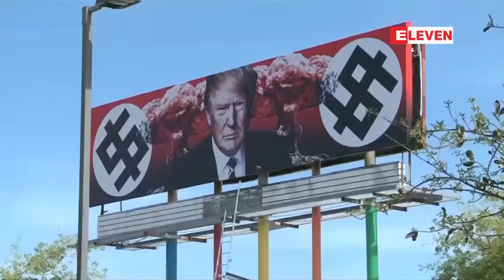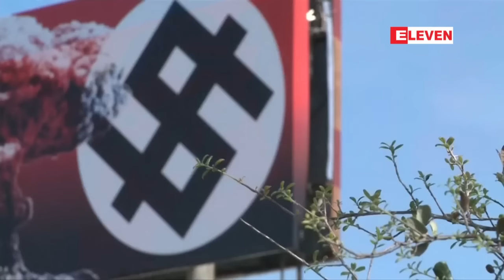နာဇီတံဆိပ္ပုံႏွင့္အဏုျမဴဗုံးေပါက္ကဲြေနပုံပါေသာေဒါနယ္ထရန္ ့ပုံဘီလ္ဘုတ္ႀကီးကို အရီဇိုးနားတြင္စိုက္ထူ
အေမရိကန္နိုင္ငံဟာ အာဏာရွင္စနစ္ကိုဦးတည္ေနတယ္ဆိုတာကိုစိုးရိမ္ေနတဲ့ ပန္းခ်ီဆရာ/တက္ၾကြလႈပ္ရွား
သူတစ္ဦးဟာ အရီဇိုးနားျပည္နယ္ ဖီးနစ္ၿမိဳ  ့မွာ သမၼတေဒါနယ္ထရန္ ပုံကို အလယ္မွာထားၿပီးေဘး တစ္ဘက္ တစ္ခ်က္မွာ အဏုျမဴဗုံးေပါက္ကဲြလို ့ျဖစ္ေပၚလာတဲ့ မိႈပြင့္ႀကီးႏွစ္ခုနဲ ့နာဇီၾကက္ေျခခတ္တစ္ခုစီကို ထည့္သြင္းထားတဲ့ ဘီလ္ဘုတ္ႀကီး တစ္ခု ဖန္တီးခဲ့တယ္လို ့ရိုက္တာသတင္းတစ္ရပ္က ေဖာ္ျပလိုက္ပါတယ္။